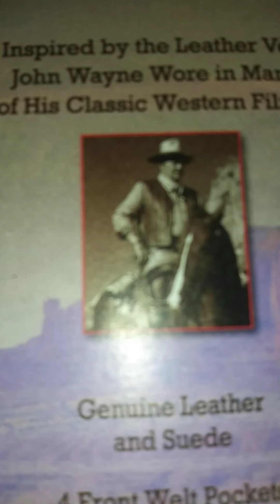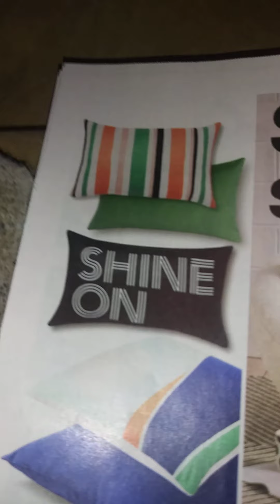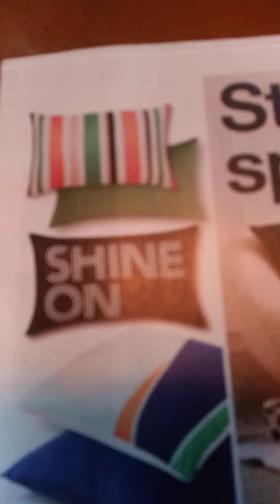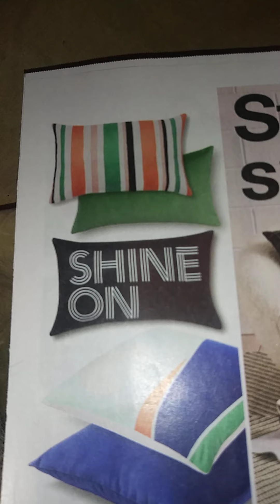sunday july 18th 2021 9 12 am est breakfast news ☺ 🌻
peanutsgang jacksonbrowne johnwayne enjoy sunday. news print 9 29 am est happy laid back sunday too all